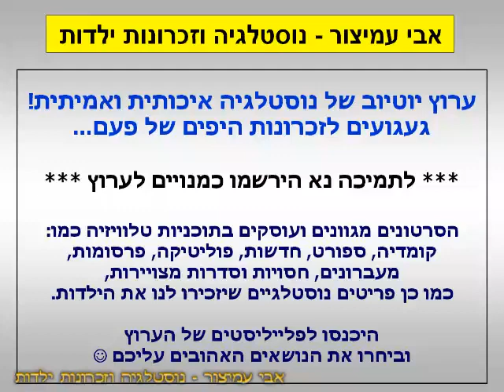הפסקת פרסומות - זאפ T.V - ערוץ 1 - רשות השידור - 25/01/2003 - סרטון #468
ערוץ 1 - רשות השידור - 25/01/2003
זאפ T.V - כל אחד והזאפ שלו - יוצאים מהכלים - צפוף על הפוף - שח-תן - קחו זאפ כל יום

בברכה,
אבי עמיצור.